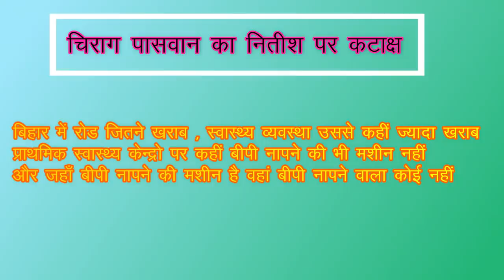बिहार की राजनीती में नीतीश कुमार जैसा चाणक्य खोजने से नहीं मिलेगा, नीतीश की जाल में फंसे चिराग